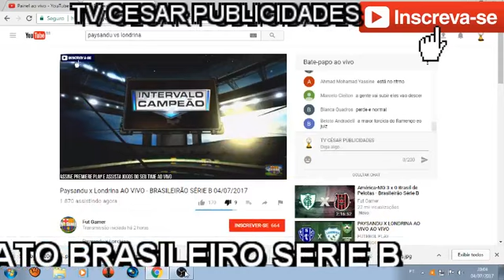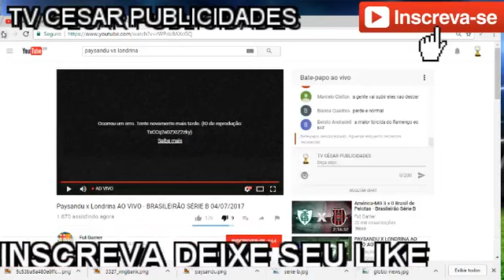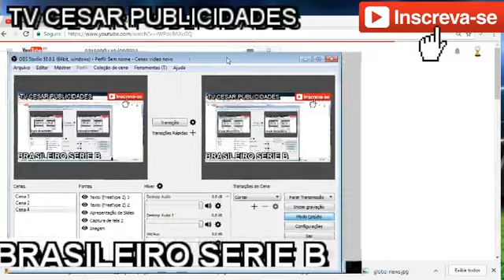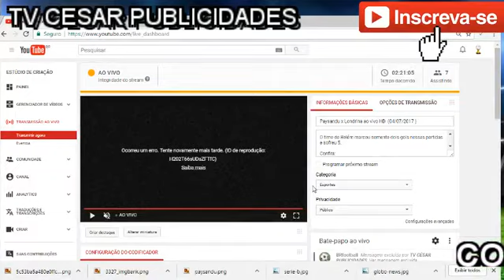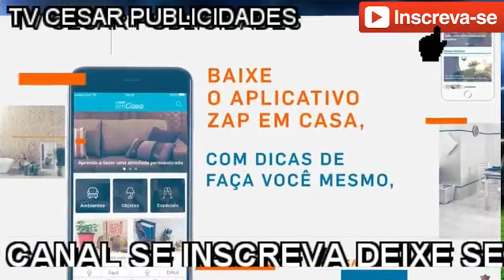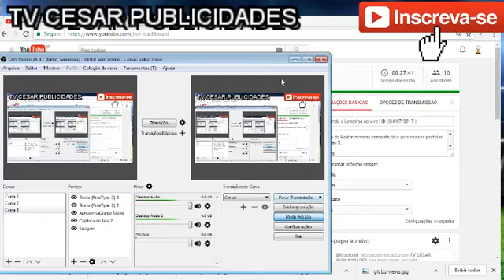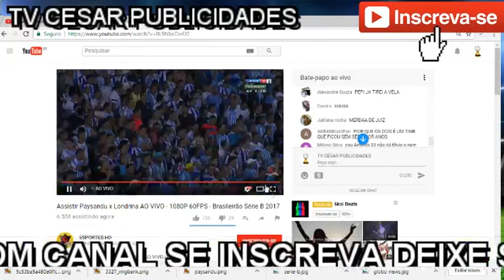Paysandu x Londrina ao vivo HD (04/07/2017 )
O jogo entre Paysandu x Londrina ao vivo abre os jogos da décima segunda rodada da Série B 2017 nessa terça-feira.

Os dois times entram em campo procurando recuperação e precisando vencer.

Sem ganhar há bastante tempo, o Paysandu veio caindo na tabela até encostar na zona de rebaixamento. Uma derrota aqui e uma vitória de Figueirense, ABC ou Luverdense na rodada colocam o Papão na zona de rebaixamento.

O mesmo acontece com o Londrina, empatado em pontos com o Paysandu.

O interessante do jogo dessa terça é que só uma vitória interessa a ambos, mas um empate é ruim pros dois.

Se empatarem, ambos podem acabar na zona de rebaixamento se a rodada for "favorável" a isso.

Portanto, veremos um jogo em que os dois times atacarão até o último segundo.

Últimos jogos

O Paysandu empatou três dos seus últimos cinco compromissos na temporada e perdeu dois jogos, colecionando apenas 3 pontos no período.

O time de Belém marcou somente dois gols nessas partidas e sofreu 5.

Confira:

Derrota por 2 a 0 para o Guarani;
Empate contra o Juventude por 0 a 0;
Empate por 0 a 0 contra o Boa Esporte;
Derrota para o CRB por 2 a 1;
Empate por 1 a 1 com o Luverdense.
Já o Londrina venceu um dos seus últimos cinco compromissos na temporada, empatou dois e perdeu outros dois, conquistando somente 5 pontos no período.

Ao todo, o clube marcou 7 gols e sofreu 7 no mesmo período.

Confira:

Empate por 1 a 1 com o Oeste;
Vitória em cima do CRB por 3 a 0;
Derrota por 1 a 0 contra o Criciúma;
Empate contra o Juventude por 2 a 2;
Derrota por 3 a 1 para o Figueirense.

Confira as escalações de Paysandu x Londrina ao vivo:

Paysandu: Emerson; Jean, Fernando Lombardi, Perema e Ayrton; Rodrigo Andrade, Renato, Bergson, Diogo Oliveira e Jhonnatan; Marcão. Técnico: Marquinhos Santos.
Londrina: Cesar; Reginaldo, Marcondes, Matheus e Ayrton; Elias Bidia, Romulo, Artur, Celsinho e Fabinho; Jonatas Belusso. Técnico: Cláudio Tencati.
Quem apita Paysandu x Londrina ao vivo é o trio de arbitragem de São Paulo composto por José Claudio Rocha Filho no apito, ao lado da dupla de assistentes composta por Bruno Salgado Rizo e Fabio Rogerio Baesteiro nas bandeiras. O duelo terá lugar no estádio da Curuzu, em Belém, Pará, a partir das 7 e 15 da noite, horário de Brasília.